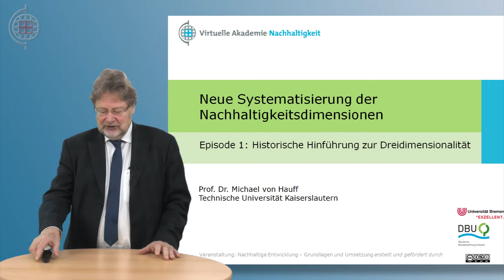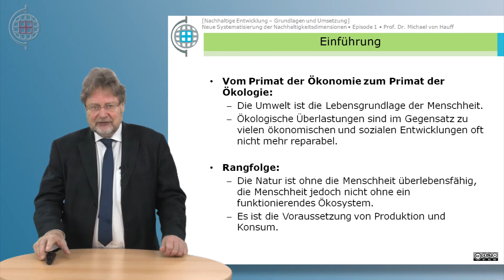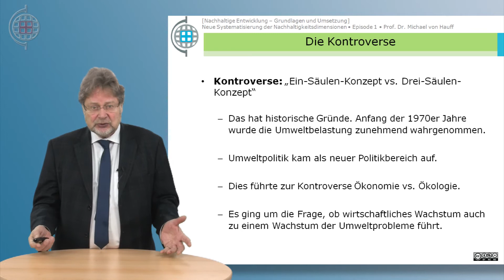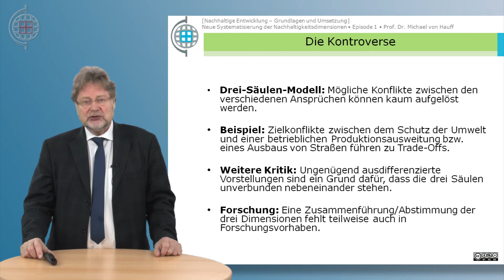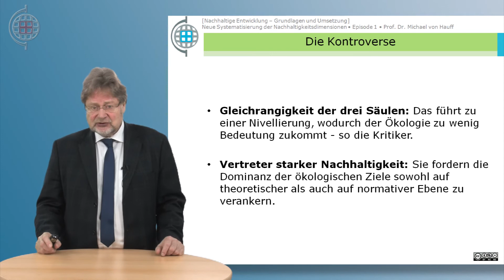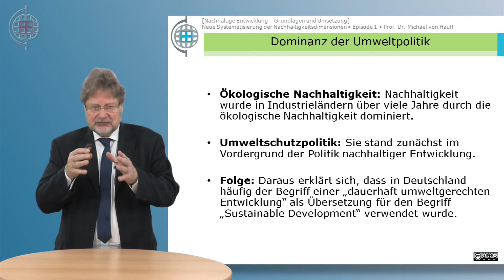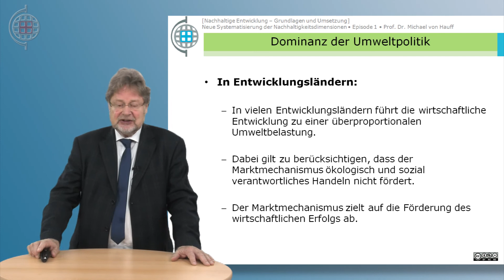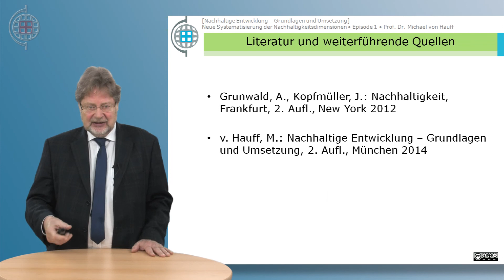VABNE - Nachhaltige Entwicklung - K09E01